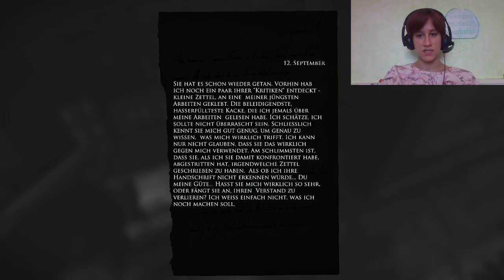Let´s Play Layers of Fear (GER / Blind)[FACECAM] #5 - Nagerbefall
Optische Täuschingen machen es uns immer schwerer einen Weg zu finden. Und es schein als triebe uns diese Familientragödie wohl immer weiter in den Wahnsinn.

Layers of Fear Inhalt:

Erkunden wir mit dem allmählich dem Wahnsinn verfallenen Künstler die Trümmer eines einst beneidenswerten Lebens das durch seinen wahnhaften Perfektionsdrang zu einer tragischen Familiengeschichte führte.

Hochladetermine:

Mo, Mi & Fr: Layers of Fear

Di, Do & Sa: Redemption Cemetery: Der Fluch des Raben

MFG XD